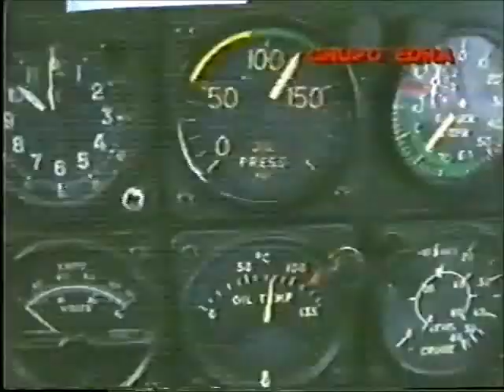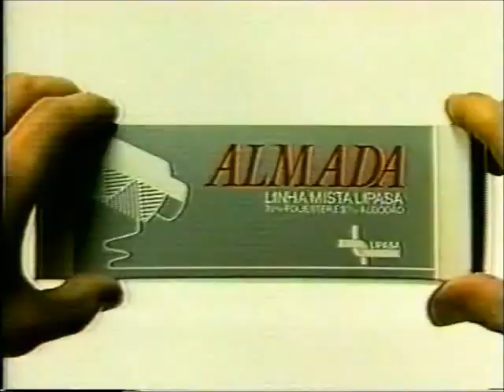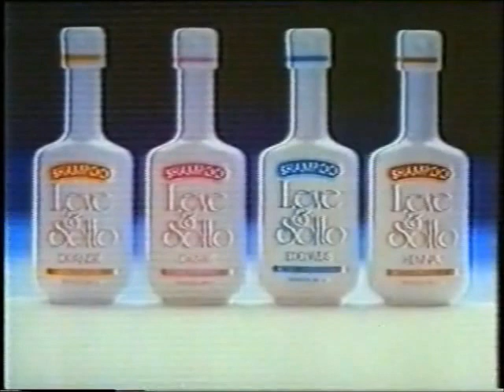Intervalo SBT - Cinema em Casa - 17/05/1989 (3/7)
Diretamente do acervo de Danilo Rodrigues e já postado pelo nosso amigo Fábio Marckezini, aqui você vê os intervalos do SBT de 17 de maio de 1989, durante a exibição do filme "O Exorcista", cartaz do "Cinema em Casa", divididos em sete partes. Para calar a boca dos redundantes de plantão e aqueles que não possuem sentimento de lembrança afetiva (que os fazem tornar "informantes robotizados") e tampouco compartilham curiosidades inéditas, as imagens foram captadas da TVS Ribeirão Preto, emissora geradora do SBT no interior paulista. Aproveitem e matem as saudades!

- Chamada-Relâmpago "Sessão das Dez: Cidade em Chamas"
- Ipiranga - Óleo Brutus T5
- Coleção de Inverno Muricy (com Jacqueline Meirelles)
- Grupo Edra
- Coopercitrus Supermercados
- Casas Bahia (Pelé e Aldo Bueno)
- Elma-Chips - Baconzitos (eu lembro disso até hoje!)
- Linhas Lipasa (com Marcos Manzano)
- Shampoo Leve & Solto
- Sadia - Peru Baby (com Daniela Camargo, Tadeu Di Pietro e Rosi Campos)
- Petrobrás - Óleo Lubrax
- Johnson's - Talco Desodorante Banho a Banho
- Chamada "Cinema em Casa: Excalibur - A Espada do Poder"